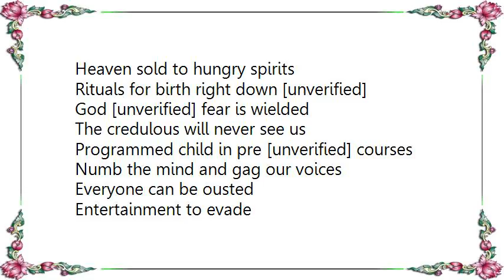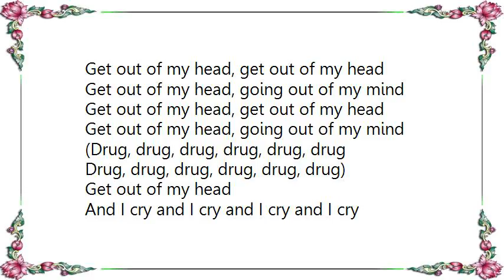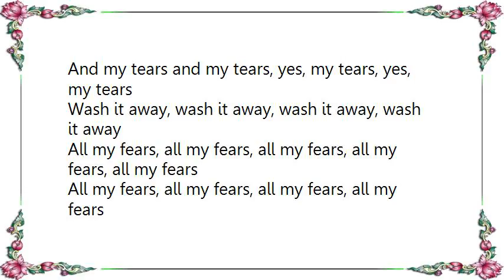Killing Joke - Dregs Lyrics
[Lyrics Killing Joke - Dregs]
Heaven sold to hungry spirits
Rituals for birth right down [unverified]
God [unverified] fear is wielded
The credulous will never see us

Programmed child in pre [unverified] courses
Numb the mind and gag our voices
Everyone can be ousted
Entertainment to evade

Get out of my head, get out of my head
Get out of my head, going out of my mind

(Drug, drug, drug, drug, drug, drug
Get out of my head
Sentence for the nation

A false sense of communication
Satellite dish, twenty stations
Interactive redundant workforce
Escapist lies to neutralize me

Games for factitious impulse
Religious icons, cyberspace
Alcohol for after work days
The overall plan

And I cry and I cry and I cry and I cry
And my tears and my tears, yes, my tears, yes, my tears
Wash it away, wash it away, wash it away, wash it away
All my fears, all my fears, all my fears, all my fears, all my fears
All my fears, all my fears, all my fears, all my fears

Keep it snappy
(Sample)